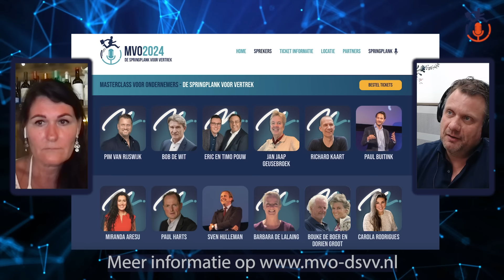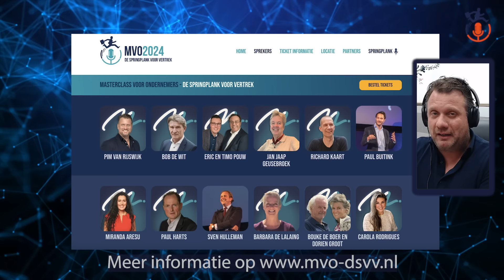Vrijheid En Een Vriendelijke Overheid In Costa Rica - Pim Van Rijswijk | DSVV #11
(Klik Hier Voor Extra Informatie Over Deze Video)
❗  'Plan-B aan Zee' ❗

Heb jij als ondernemer zin om dit najaar (eventueel met jouw gezin) een prachtig gebied van Spanje te verkennen, veel wakkere mensen / andere ondernemers te leren kennen én tegelijkertijd te werken aan jouw 'Plan-B (aan Zee)'? Kom dan tijdens de 'Wakkere Week' naar Costa Blanca Noord / Marina Alta in Spanje!

Pim van Rijswijk is de organisator van deze 'Wakkere Week' en hij zal samen met een team van andere deskundigen dagelijks aanwezig zijn om leuke en interessante dingen te bespreken, samen op te trekken en gezamenlijk te werken aan een ieders ‘Plan-B aan Zee’.

Datum en locatie Plan-B aan Zee:
De 'Wakkere Week' in Spanje speelt zich af in de herfstvakantie en duurt van 28 oktober tot
2 november en speelt zich af in Jávea (Marina Alta).

Let op: maximaal 24 mensen en VOL = VOL (inmiddels is al ruim 50% van het aantal plaatsen bezet)

Komt deze datum eind Oktober voor Plan-B aan Zee je niet uit? Deze week weer terug in de webshop Plan-B in One Day! Vanaf 14 Augustus iedere woensdagavond van 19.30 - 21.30 | 22.00 in Utrecht.